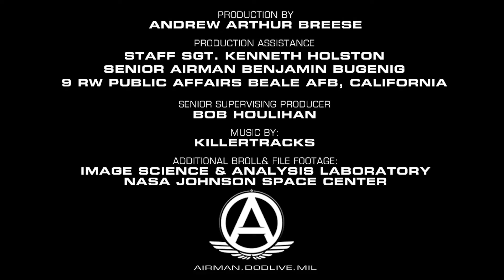Terminator Line and Beyond Horizon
August 2016 -  Beale Air Force Base, located in California, is home to the U-2. This aircraft was originally designed to fly high-altitude intelligence, surveillance and reconnaissance missions during the Cold War to gather intelligence on opposition forces.

Today, the U-2S flies in support of a variety of missions from ground combat to disaster relief. A “mobile” follows behind the aircraft in a chase car to assist the pilot with altitude and position calls. Mobiles are U-2 pilots who assist during taxi, takeoff and landing.

While on missions, U-2 pilots often see a natural occurrence called the terminator line. According to the National Oceanic and Atmospheric Administration (NOAA), it’s a line that separates day and night. It is also referred to as the "grey line" and the "twilight zone." It is a fuzzy line due to our atmosphere bending sunlight. This "ah ha" moment is a beautiful reminder of how small we are when skimming the edge of space ... and seeing beyond the horizon as it curves to the other side of the earth.

U.S. Air Force video by Andrew Breese, Airman Magazine

USA Patriotism!